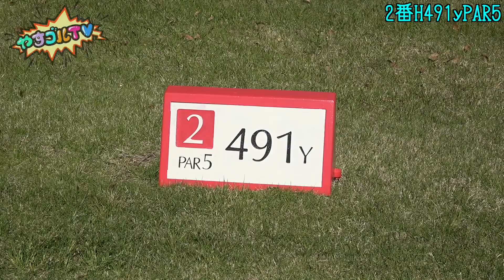【ゴルフ女子とバックティー】女子に癒されながら回ろう!バックから回れる飛距離系女子すごいよね【デートラウンド①】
やすゴルTVプレミアムコンペのお申し込みはこちら⬇︎

今回は、大西奈生ちゃんとラウンドです！
予定よりも遅い時間にゴルフ場に到着したので最初は駆け足ですが、
最後まで楽しんでいただければと思います！